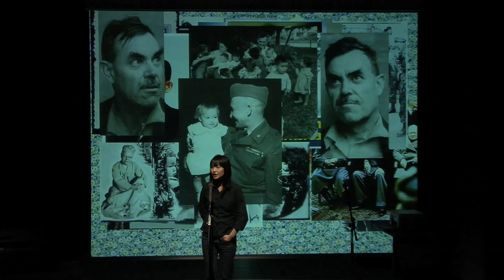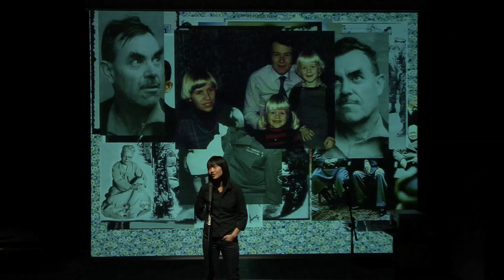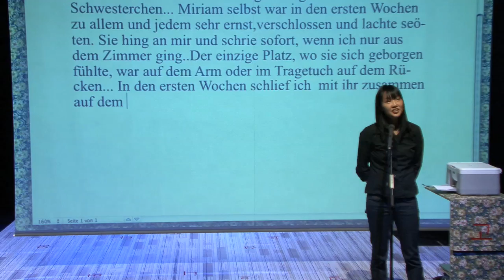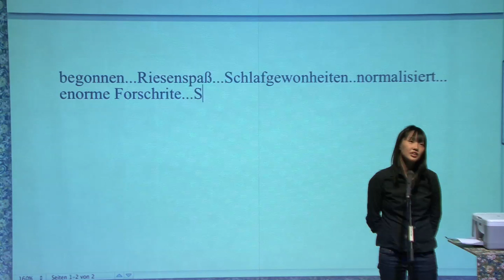Black Tie Trailer lang - Rimini Protokoll (Haug/Wetzel)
Für die Zeit vor dem ersten Dokument hat sie von der Adoptionsvermittlungsstelle nur die mythische Information: „Du wurdest in Südkorea 1977 in einer Schachtel gefunden, umhüllt von Zeitungspapier. Für „Black Tie spuckt Miriam Yung Min Stein in ein Röhrchen der Firma 23andMe, macht einen Backenabstrich mit dem „genom-collector der Firma DeCODEme und wartet auf die Teilsequenzierungen ihres Genoms durch die beiden Marktführer. Einer der beiden empfängt sie auf der Webseite, die ihre genetischen Daten preisgeben, mit dem Slogan „welcome to you. Der eigene ‚Bauplan, eine Biografie?  Wie erzählt man die eigene Geschichte, wenn wie im Fall Steins ihre Aufzeichnung erst mit der Ankunft auf einem deutschen Flughafen beginnen kann?
„Black Tie kreist um das schwarze Loch der Herkunft, um die befremdlich-beredte Hilfsindustrie der jungen Humangenetik dieser Tage und das Befremden zwischen Umwelt und mir  in Osnabrück hineinzuwachsen in einen Körper, der koreanisch wirkt, der ein ganzes Land, einen Krieg, eine andere Kultur wie in einer verschlossenen Kapsel mit sich herumträgt, unbekannt, sprachlos  ein potentieller Ort, Fluchtpunkt, Traumfabrik.
Adoption, anonyme Samenspende, Weihnachtspakete für Waisenkinder  kennen die guten Menschen die wachsenden schwarzen Löcher, die ihr guter Wille auch erzeugt? Was wäre, wenn jede internationale Hilfe gestoppt werden würde? Wie könnte den Helfern geholfen werden, die süchtig werden Gutes zu tun und dafür ihren gerechten Dank erwarten? Und was stand in der Zeitung, in die das Baby gewickelt war, 1977 in Südkorea?
Nach drei Stücken, die große Texte zum Gegenstand hatten  Schillers „Wallenstein, den Ersten Band von Marx „Kapital und den ‚Breaking News der Abendnachrichten  gilt die neue Arbeit dem mikroskopischen Blick auf die Schriftsätze eines Lebens.

Mit: Miriam Yung Min Stein, Hye-Jin Choi und Ludwig

Buch und Inszenierung: Helgard Haug & Daniel Wetzel (Rimini Protokoll)
Recherche und Dramaturgie: Sebastian Brünger
Bühne: Helgard Haug & Daniel Wetzel
Licht: Marc Jungreithmeier
Interaction Design: Grit Schuster
Produktionsleitung: Heidrun Schlegel
engl. Übersetzung: Jenna Krumminga
Regieassistenz: Dorit Abiry
Bühnenbildassistenz: Sina Gentsch
Interaction Design Assistenz: Tobias Üffinger
Produktionshospitanz: Dimitris Bampilis

Eine Produktion von Rimini Apparat in Koproduktion mit Hebbel am Ufer Berlin und Theaterhaus Gessnerallee Zürich, in Kooperation mit den Wiener Festwochen.

Gefördert durch den Regierenden Bürgermeister von Berlin  Senatskanzlei  Kulturelle Angelegenheiten.

Aufführungsrechte: schaefersphilippen Theater und Medien GbR

TOUR: BERLIN: 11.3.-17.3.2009, OSLO: 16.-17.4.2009, UTRECHT: 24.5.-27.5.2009, WIEN: 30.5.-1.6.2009